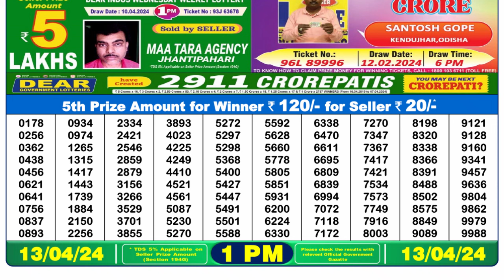Nagaland Lottery Sambad Live 1pm 13.04.24